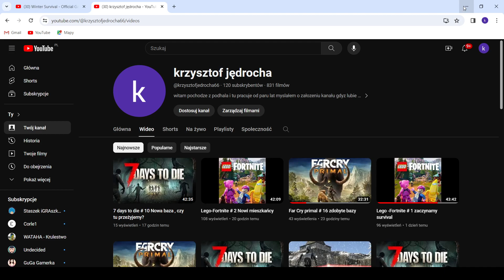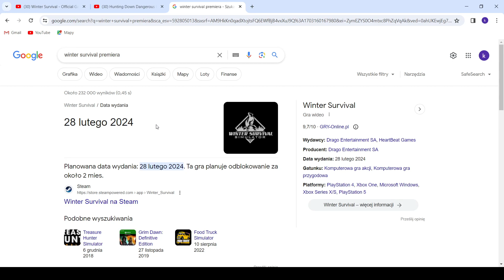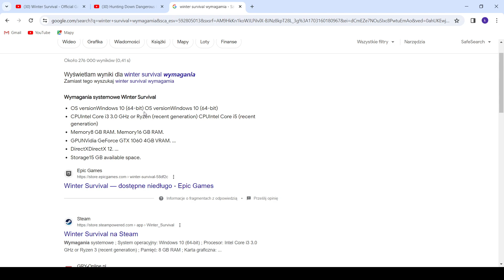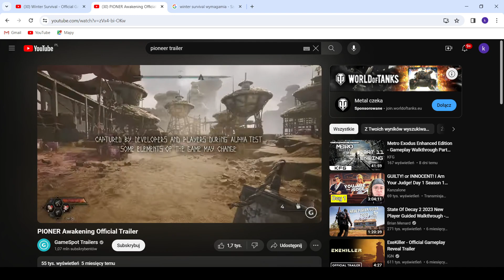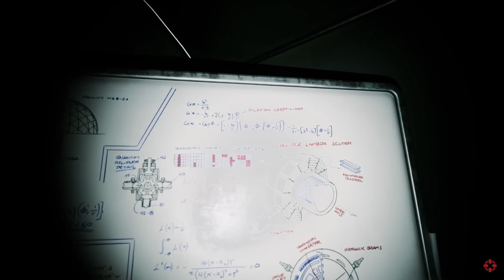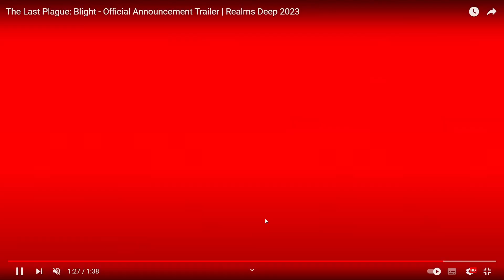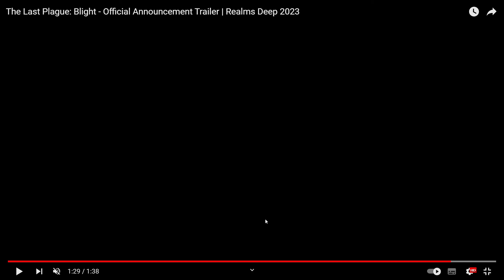gry survival 2024 zbiór